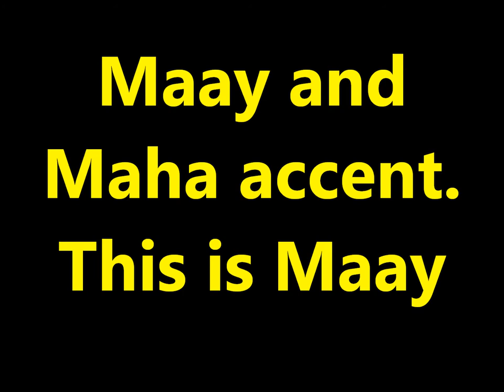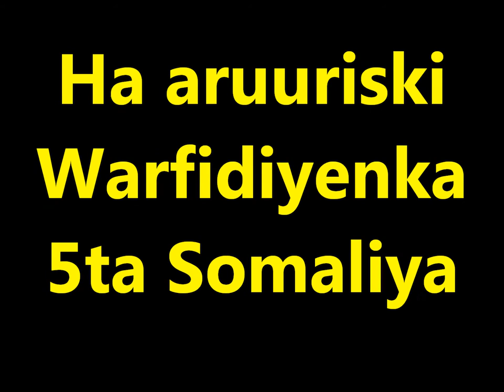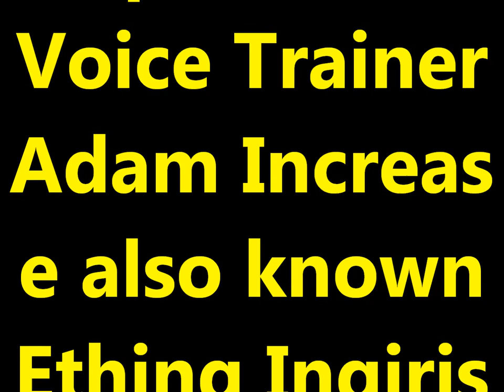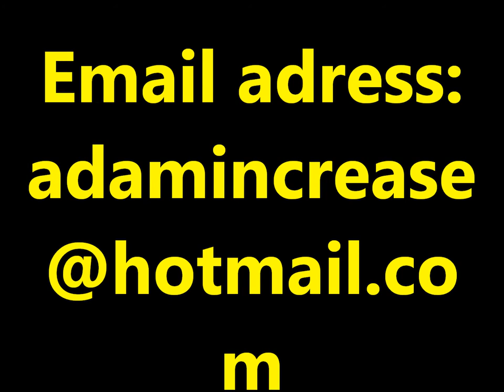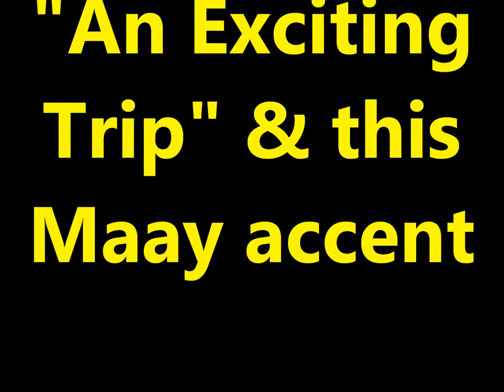Practice and Progress 4 Maay accent Ustad Adam "Warfidiyenka shantasoomaaliya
This is New Concept English Book Practice and Progress Lesson Four "An Exciting Trip" by the Explanation Voice Editorial Chief Preceptor Adam.